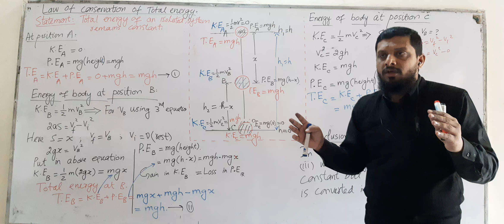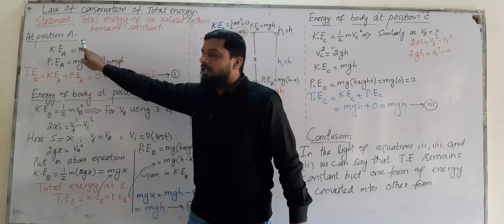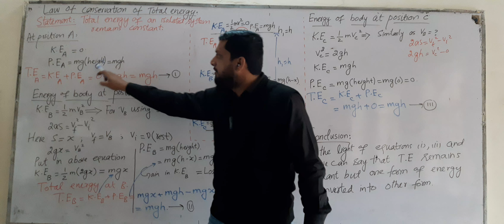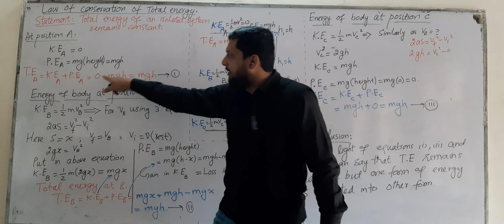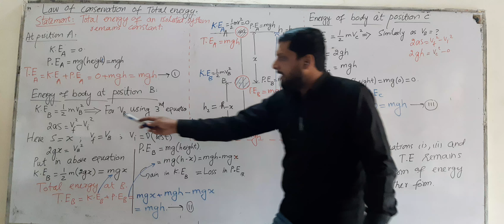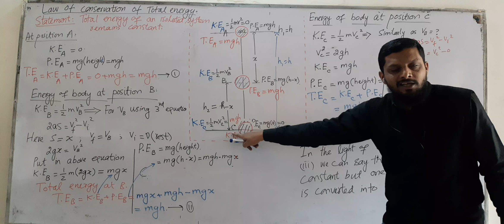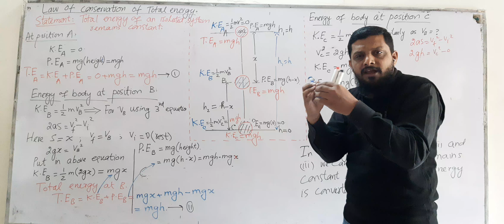Law of conservation of Total Energy ch#4 part 1